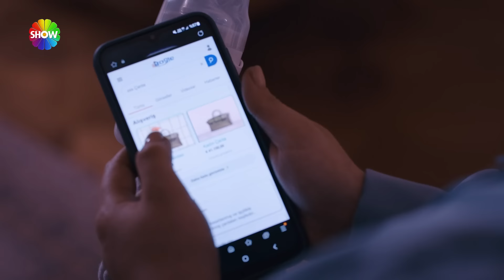61. Bölüm En Sevilen Sahneler | Kızılcık Şerbeti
Kızılcık Şerbeti yeni sezonuyla yakında Show TV’de!